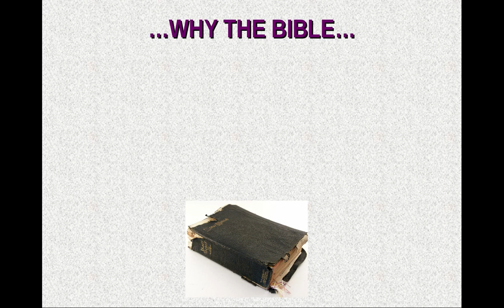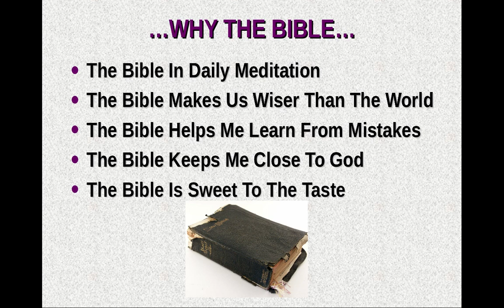Why The Bible... - Brent T. Willey